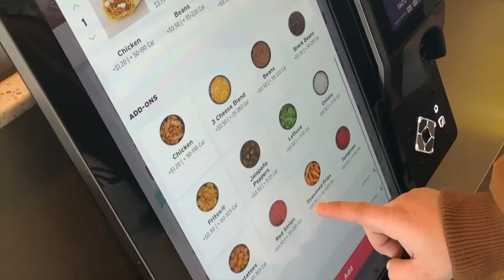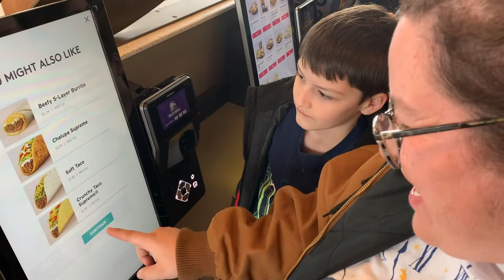Taco Bell: We Tried the New Order Kiosk for the First Time! Great for Picky Eaters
Now at some Taco Bells, when you attempt to order the normal, old way (with a human at the counter), the staff member will walk you over to a kiosk and help you use it instead. In this video, my wife, Suzanne, tries the order kiosk at Taco Bell for the first time and found it's great for picky eaters!

Credit: Music: Envato Market